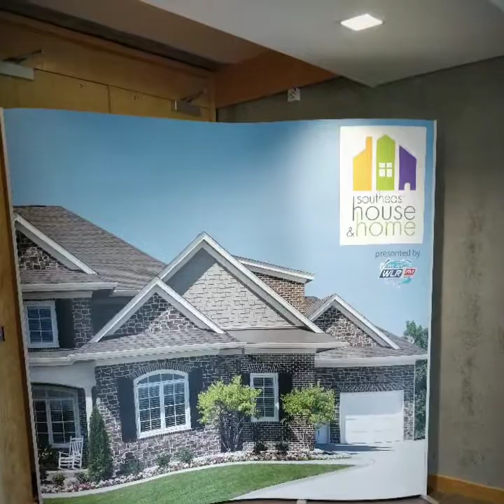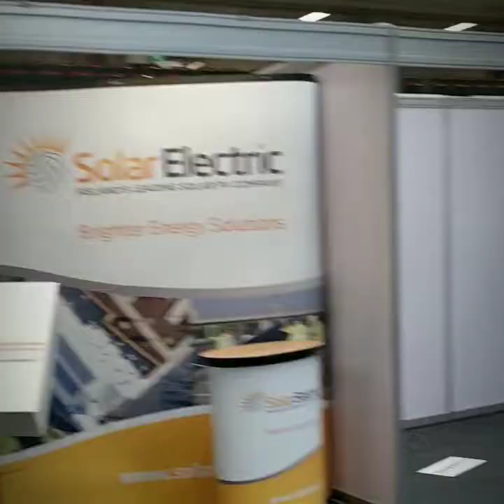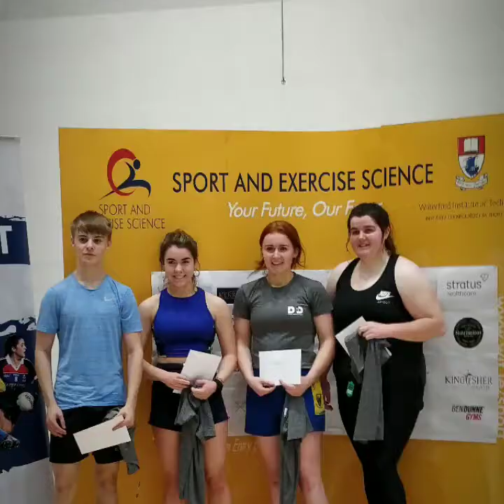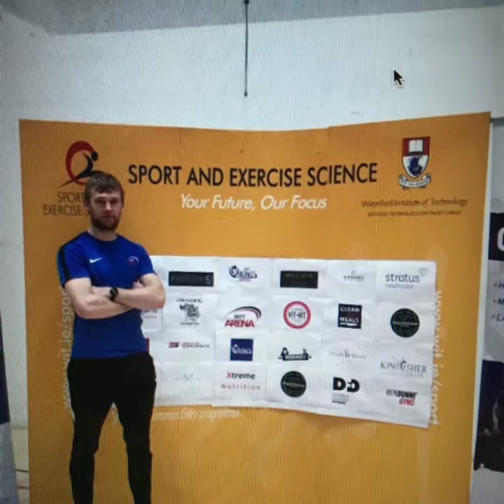WIT Arena Work Placement